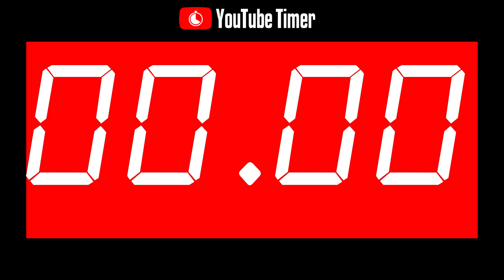33.33 SECONDS Timer Countdown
33.33 SECONDS TIMER COUNTDOWN with ALARM 🔔

🚫 No music - No intro - No background 🚫
Official YouTube Minimal Timer, Countdown, Alarm

⏱ Timer and countdown useful in everyday life ⏱
Study timer, job timer, workout timer, cook timer, game timer, sport timer, sleep timer.
You have only 24 hours or 1440 minutes or 86400 seconds in one day.
Use them smartly. A good time management will improve your quality life! Count your time with Official YouTube Timer & Countdown